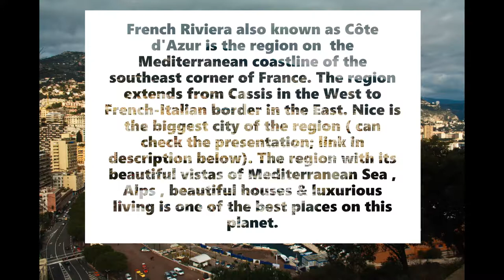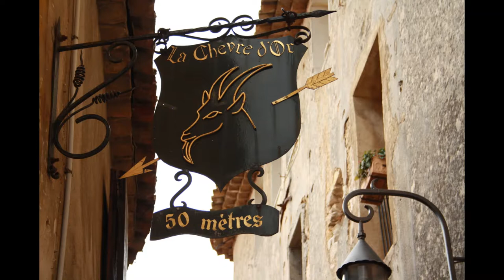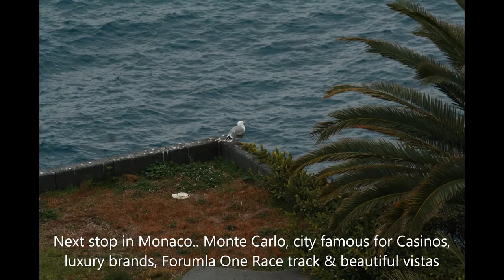Cities to visit in French Riviera| Cannes film festival hall,best photo locations Monaco,Monte Carlo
Cities to visit in French Riviera (Côte d'Azur) :  Start with exploring Nice, A visit to one of the most beautiful & luxurious places on the planet. With your base at Nice drive from the promenade des anglais nice city centre & leaving past the rocky beaches of Nice to first visit Eze the french medieval town, do the amazing fragonard eze factory tour & then move on to the second smallest nation of Monaco which is also one of the richest. Soak the views which offers the best photo locations Monaco of the Monaco marina, Moncao palace & observe the monaco palace guards changing ceremony. Take a picture of the monaco seagull & visit the Monaco cathedral & the oceanography museum in Monaco.
After this travel to a Monaco city of Monte Carlo, famous for its casinos, drive on the monte carlo F1 race track, take some pictures of the beautiful Mediterranean sea vistas & move to the city of Cannes, take picture of the cannes film festival hall or cannes film festival grand auditorium, soak the sun on the sandy beaches of Cannes and then visit the final destination of Antibes. The parking lot of the luxury yachts of French Riviera, the place also has a famous Picasso Museum with Picasso himself donating most of these works.
Finally the next day visit the saint-etienne de tinée ski-resort to indulge in some winter sports & soak the ice & snow vistas along with the blue Mediterranean sea on the way. The region extends from Cassis in West to the Alps mountains on the French-Italian borders in the East. The place is one of the most expensive & luxurious in the world